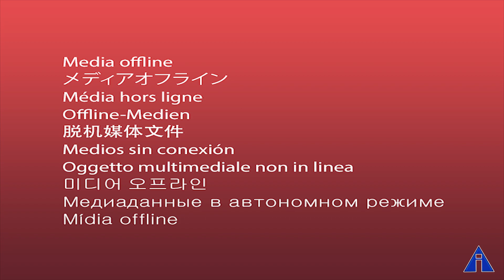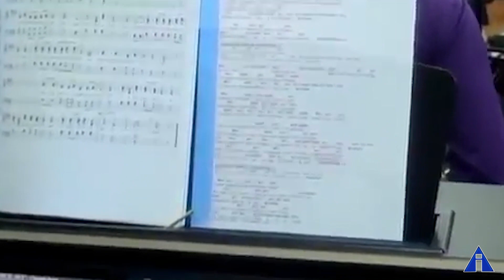Reunião Normal - 28/06/2020 - SEDESP